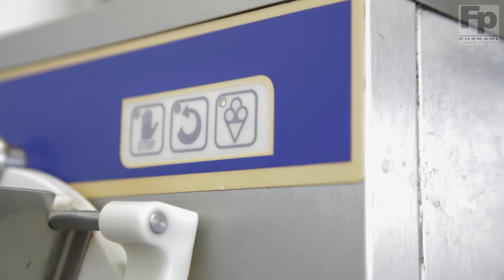Turbinar helado - Técnicas Pastelería y Panadería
como turbinar un helado en una mantecadora hasta obtener un helado cremoso